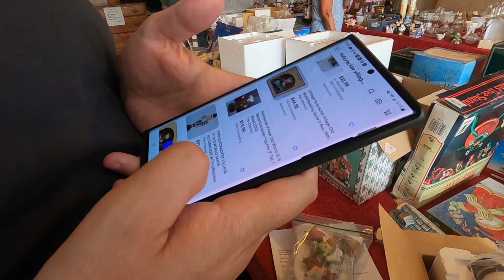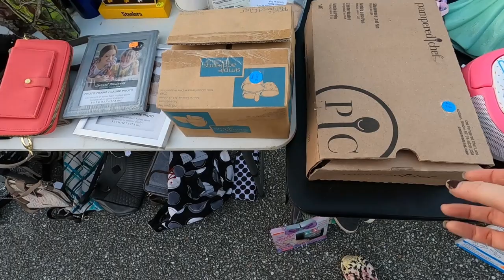ALREADY SOLD THIS FOR $70 Yard Sale Shop With Us | eBay Reselling